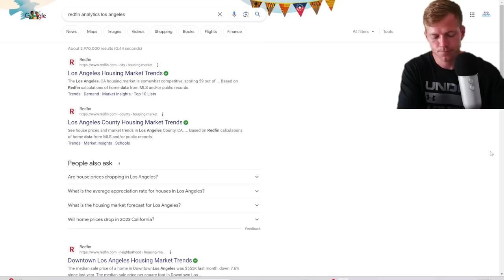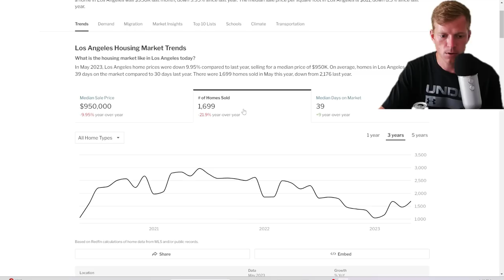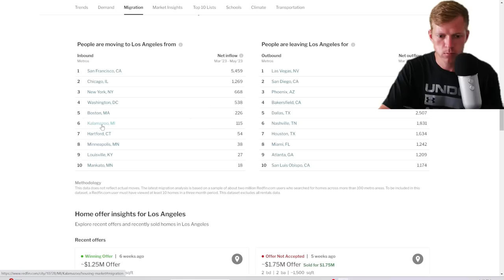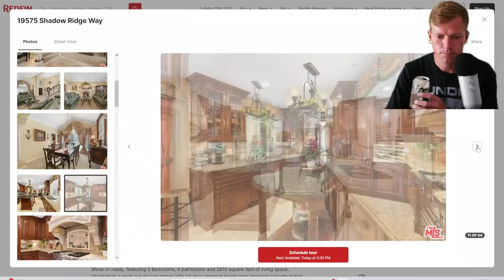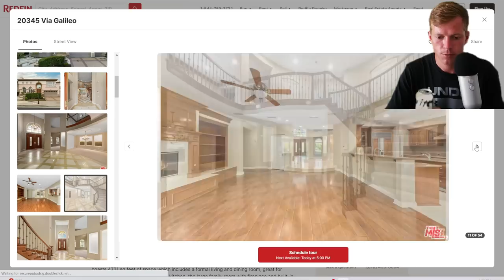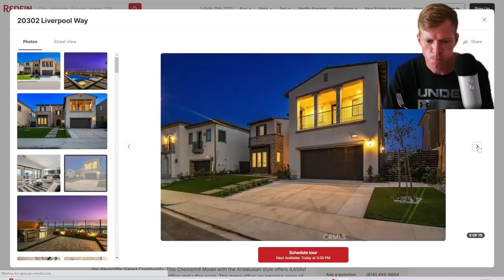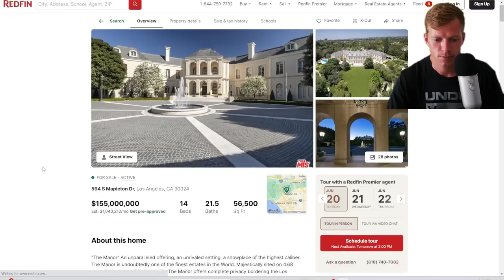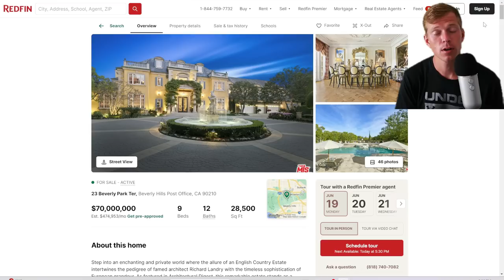ASMR | LA Housing Market Review & Eating Dinner